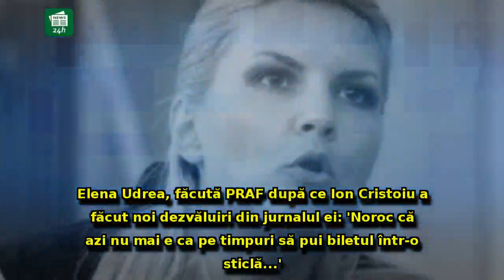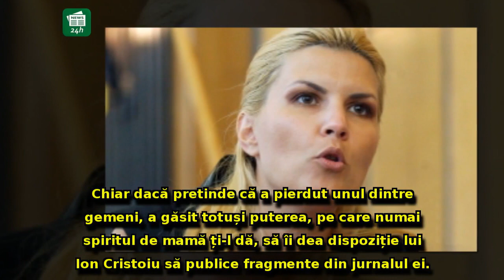Elena Udrea, făcută PRAF după ce Ion Cristoiu a făcut noi dezvăluiri din jurnalul ei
Elena Udrea, făcută PRAF după ce Ion Cristoiu a făcut noi dezvăluiri din jurnalul ei: 'Noroc că azi nu mai e ca pe timpuri să pui biletul într-o sticlă...'